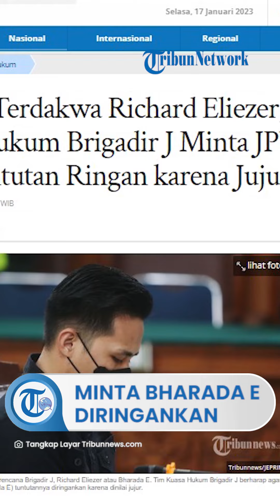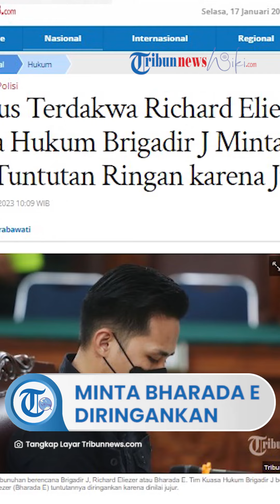Kuasa Hukum Brigadir J Minta JPU Beri Tuntutan Ringan karena Terdakwa Richard Eliezer Jujur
TRIBUN-VIDEO.COM - Tim Kuasa Hukum Brigadir J, Johanes Raharjo berharap agar terdakwa Richard Eliezer (Bharada E) tuntutannya diringankan.

BACA SELENGKAPNYA
Artikel ini telah tayang di Tribunnews.com dengan judul Khusus Terdakwa Richard Eliezer, Kuasa Hukum Brigadir J Minta JPU Beri Tuntutan Ringan karena Jujur,
Penulis: Rifqah